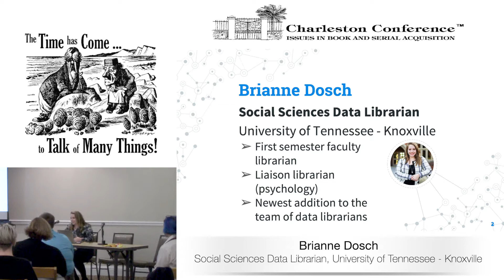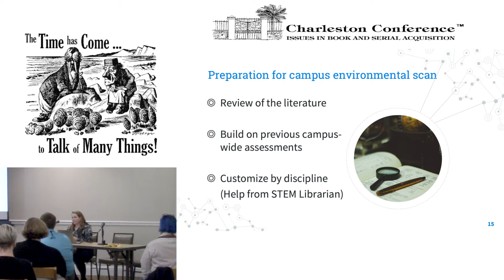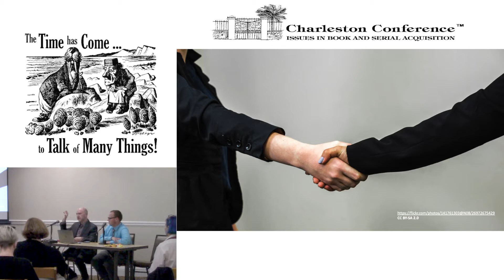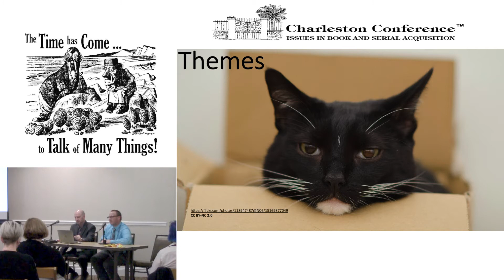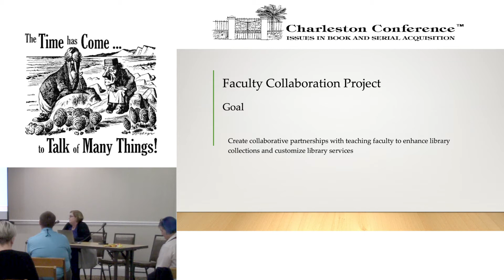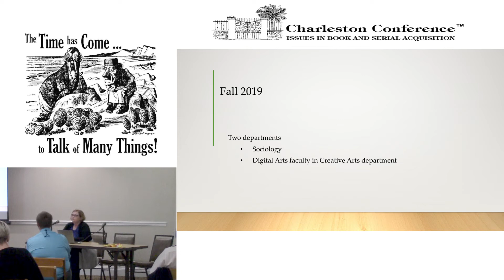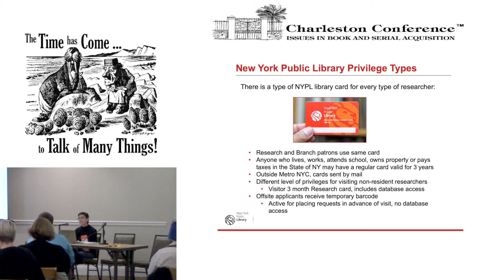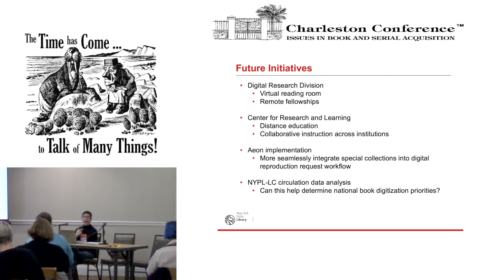Stopwatch Session 3: Faculty & Researcher Services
Adventures in Streamlining Research Data Services: Through the Looking Glass of an Academic Library’s Data Services Team (Brianne Dosch) ---

Reshaping and Rethinking Library Services through Structured Campus Conversation (Eric Resnis, Melvin Davis) ---

Managing Faculty Expectations: Time to Take Information about Library Services and Collections to the Faculty (Debbi Dinkins, Jennifer Corbin) ---

Collections and Research Services for the Independent Scholar: Surveying the Landscape and Filling the Gaps (Melissa Gasparotto)---